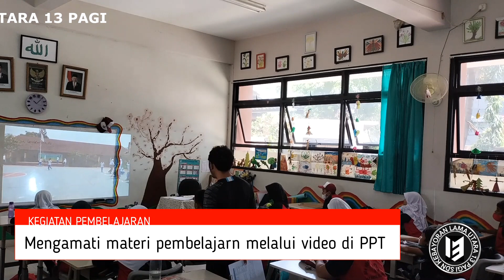PBL PERMAINAN BOLA KASTI (MEMUKUL) - IMAM IBNU AQIL PPG PJOK UNTAN